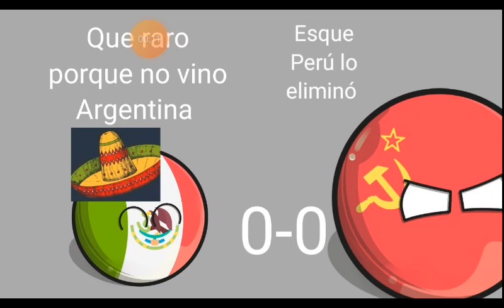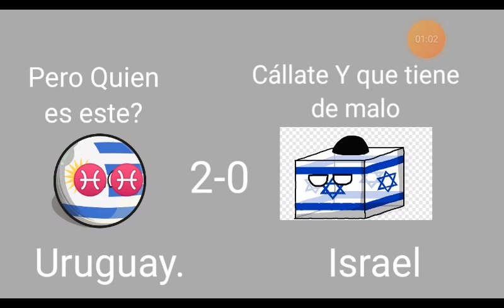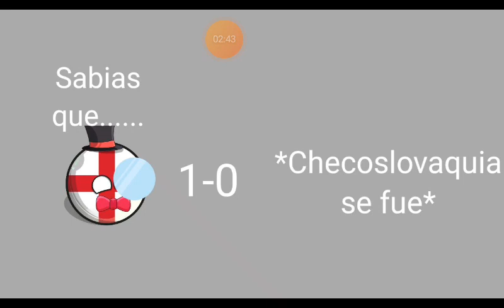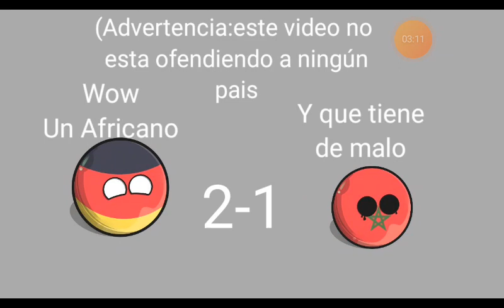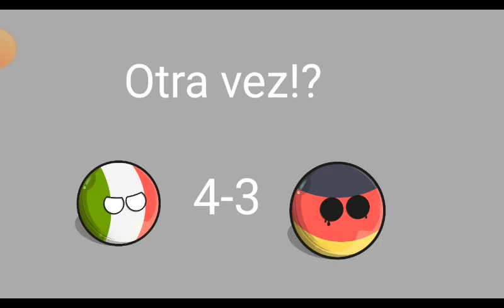Resumen del mundial México1970(Countryballs)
El mejor mundial de la historia porque 1Peru Clasifica al mundial desde Uruguay 1930 2Pele consigue 3 Copas.   3Mexico Pasa la fase de grupos.